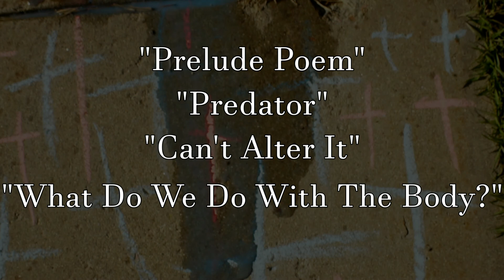Washed Away Collab Project